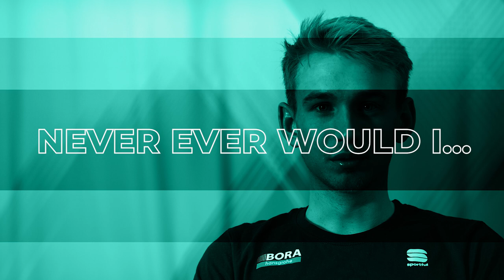Indroducing Lennard Kämna | BORA hansgrohe 2020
He had a very strong spring so far and is our last 2020 BORA - hansgrohe newcomer - let's meet Lennard Kämna. A "funny guy and not structured at all." Hopefully he will have a great first year with us. Let us know what you think about the video and what you would like to ask Lennard.